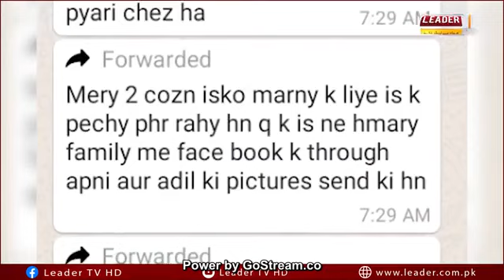22 Husband Says Family Member Are Not Accepting You How Will You About The Child l MR Panther Crazy